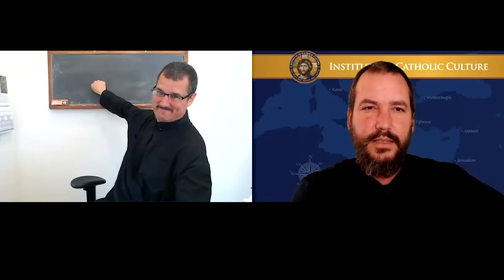Sunday Gospel Reflection for the Seventh Sunday of Ordinary Time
How do I become holy like the Father?